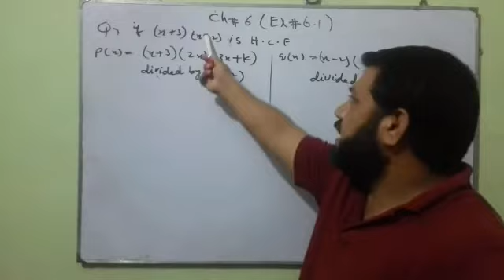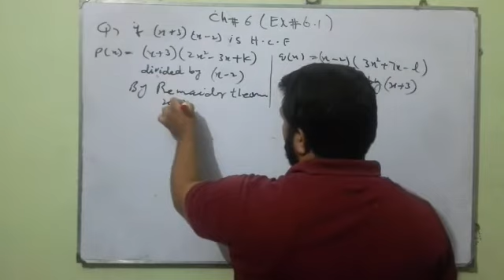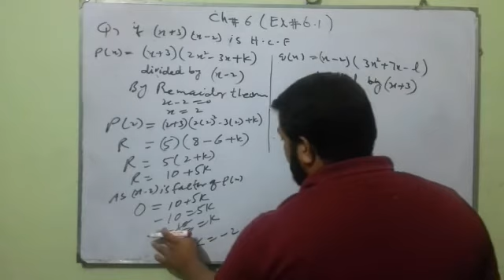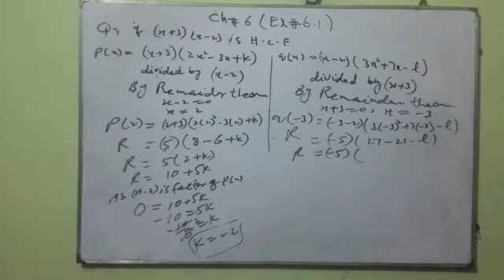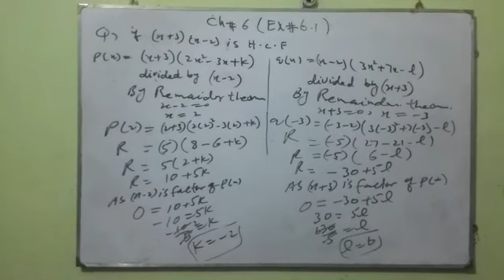CH #6(Ex6.1) Question #7 Mathematics class 9th